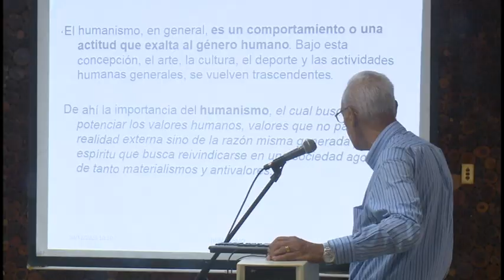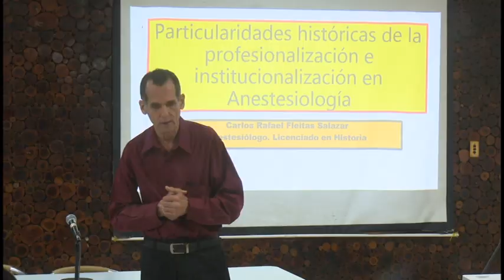Inició en Granma proceso de acreditación de la especialidad de anestesiología y reanimación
Múltiples actividades se realizan en Granma a propósito del aniversario 40 de creada la especialidad de Anestesiología y Reanimación. Una de ellas es la acreditación docente de dicha disciplina médica, proceso que comenzó por el hospital Provincial Carlos Manuel de Céspedes por integrantes de la Junta Nacional del Ministerio de Salud Pública.